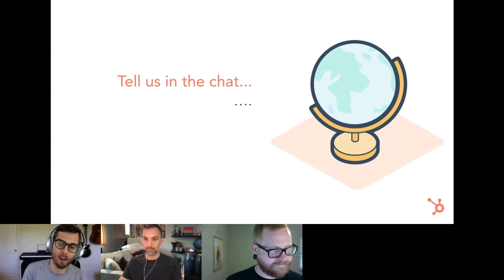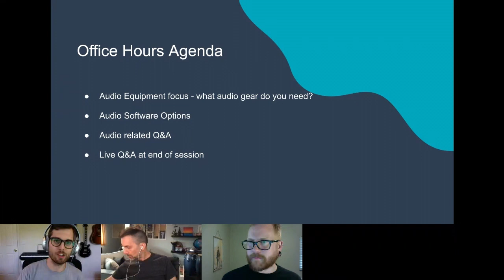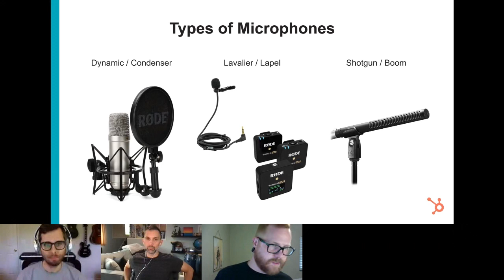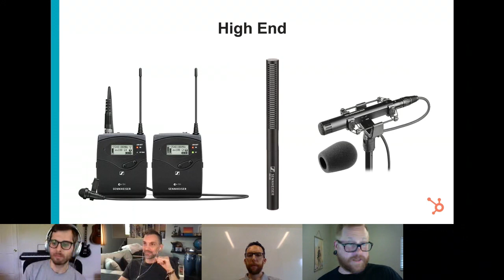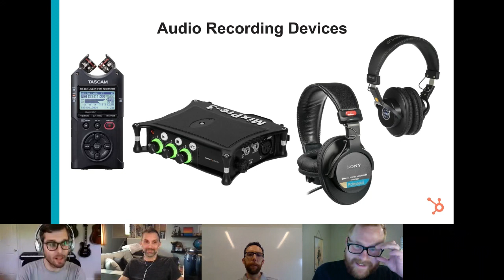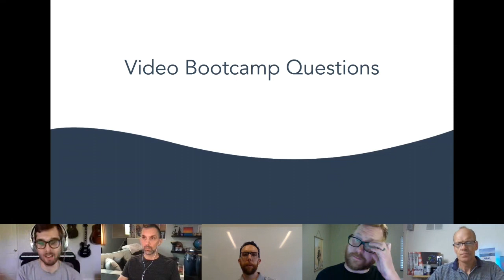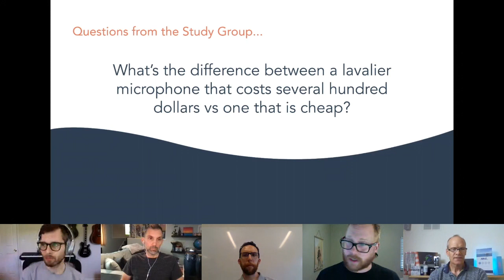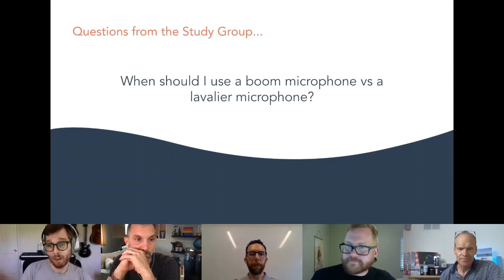Video Marketing Office Hours - July 28th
Join the video team from Nextiny Marketing for some Video Marketing Office Hours! Stop by to learn about the latest video marketing trends and updates, member spotlights from the Video Marketing Study Group, and a live Q&A session.